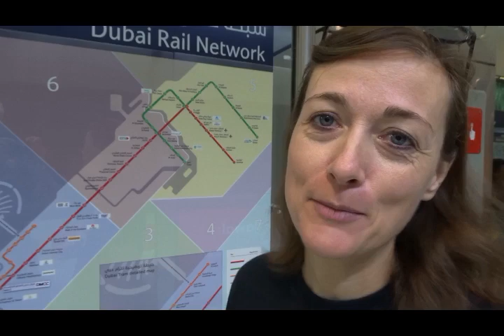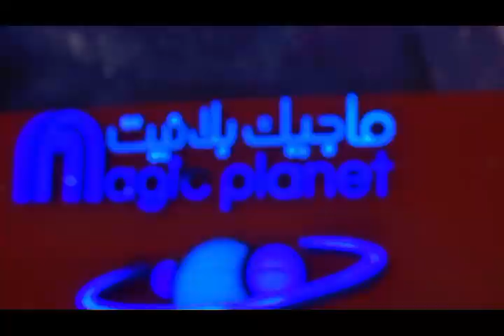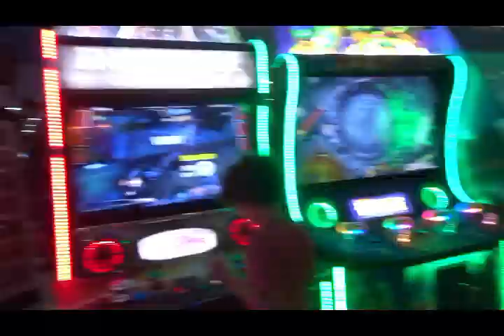DUBAI in one day, sights overview, 1 dag SUPERLEUK!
Onze 1,5 dag in Dubai, wat een wonderland! Onderdeel van onze reis door het Midden-Oosten: Iran, Dubai en Oman. Lees ook:
Cappuccino in het Midden-Oosten: reis door Iran, Dubai en Oman. Overal te koop!